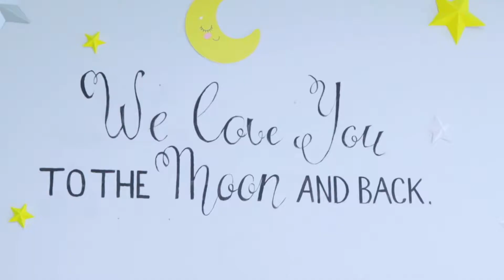Захар 1 годик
Спасибо огромное Вале - маме Захара, за то что разрешила поделиться этим тёплым видео.
Съемка и монтаж - я,
Эмоции, настроение, атмосфера - Захар и его самые близкие люди)